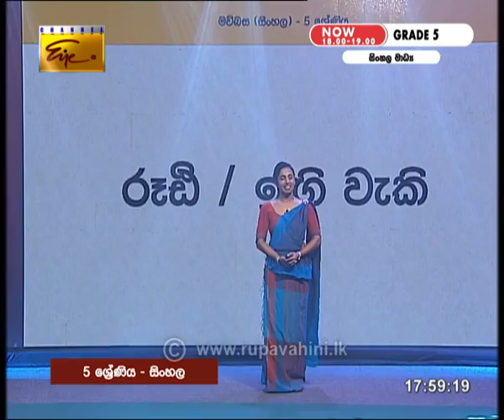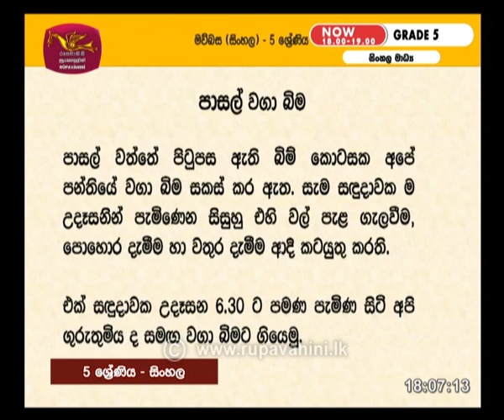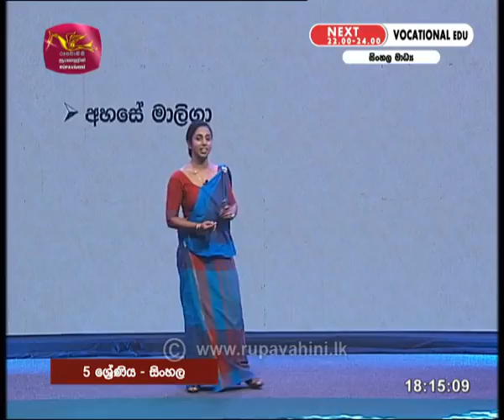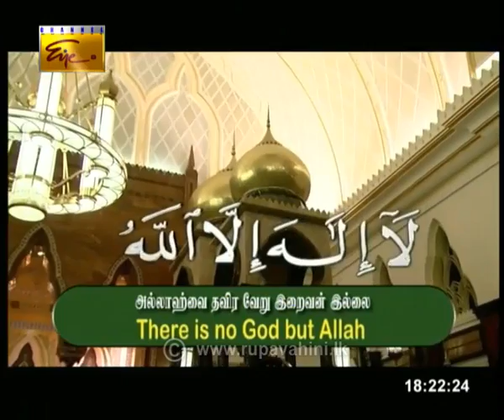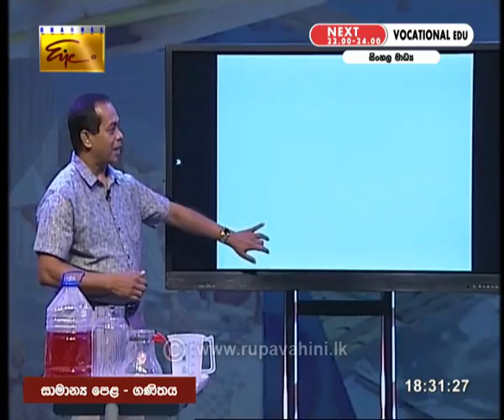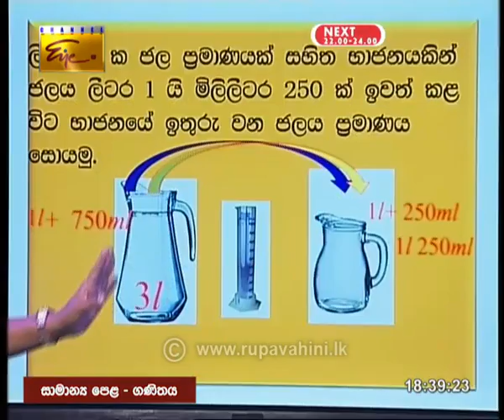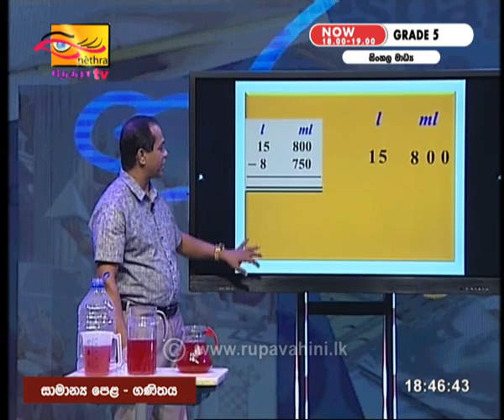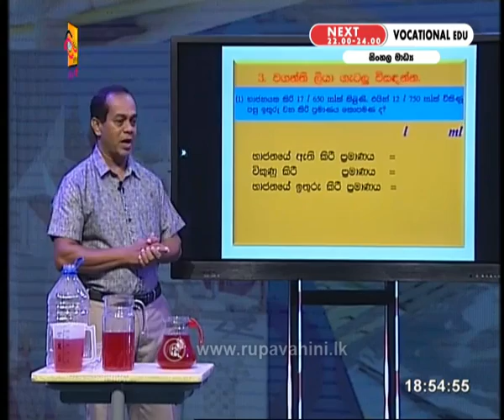gurugedara grade 5 2020-05-13